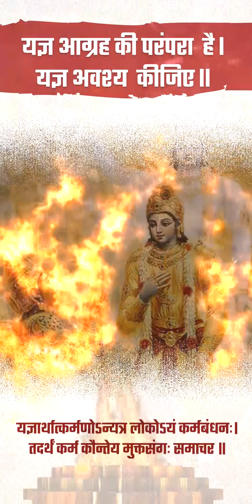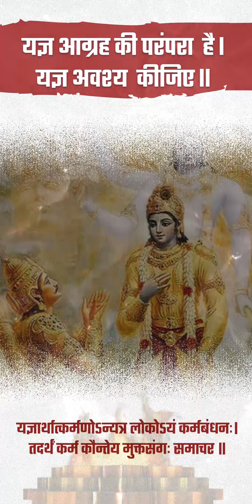Yajna as per Bhagavad Geeta | Adhyay 3 Shlok 9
Yagyamurti Dadasshrie : यज्ञ हि मेरा जीवन है |
Life is Yagya. Karma is Yagya.
                     This statement is the mantra of Yagyamurti Dadasshrie’s life. Dadasshrie is an exceptional and distinguished luminary whose life revolves around Yagya. This eminent and noble soul has devoted his entire life to the resurrection of the great Yagya tradition. Dadasshrie has performed over 8000 yagyas including the rarest of the yagyas like Vajpayee Yagya, Narmedha Yagya, Shatchandimaha Yagya, and Shri Vishnu Mahayagya. Highly inspired by the teaching of Lord Shri Krishna propounded in ‘Shrimad Bhagwad Geeta’, Yagyamurti Dadasshrie has benefitted more than 1.25 billion Yagya kartas with the Yagya karma by selflessly and unconditionally immersing himself in this Yagya karma. We feel short of words when we try to describe the magnitude of his personality. While an ordinary human being considers a visit to the ‘Kailash Manasarovar’ as a rare and unsurpassable feat, Yagyamurti Dadasshrie has accomplished this endeavor not once, but numerous times. Yagyamurti Dadasshrie is a wizard in Astrology and Vastu. Dadasshrie has profound knowledge of the medicinal herbs offered in various yagyas.

Yagyam foundatiion :
                             Yagyam foundatiion has decided the mission of being accomplished. The main agenda of the Yagyam foundatiion is to restore the long-lost and waning knowledge, which was assembled by our great ancient sages. We strive to create awareness amongst people about brotherhood, integrity, and eternal energy. So, as to reform the evil components of humanity and bring in Universal peace. Not only this but Yagyam foundatiion is also pledged to show the importance to mankind about how to live a life full of optimism and gratitude at its root.

Yagyam, yagyam Foundatiion,rajsuya yagya,
rajsuya,december 2021,yagyam foundation,
dadashree,dada,dadashrie,dadashrie foundation,
rola,valsad,yagya,yagna,yajna,biggest yajna,world record,parad mahalingam,
yagya purush,yagya karta,yagyamurti,